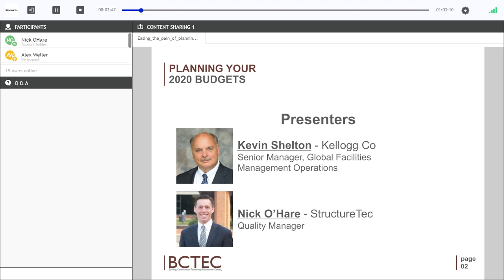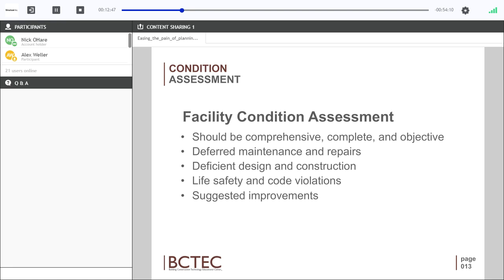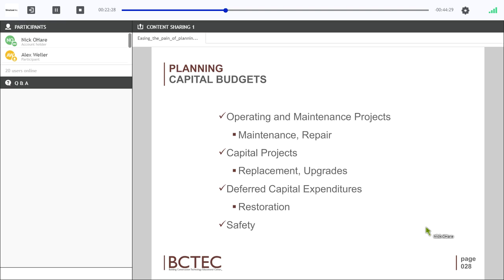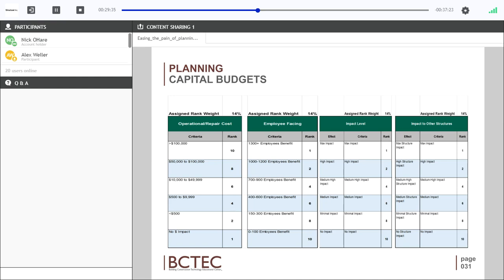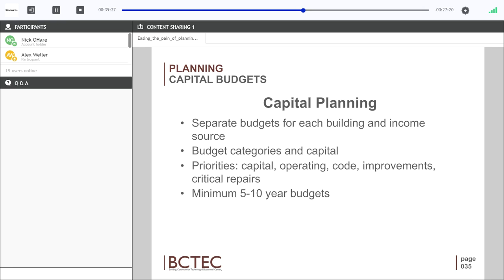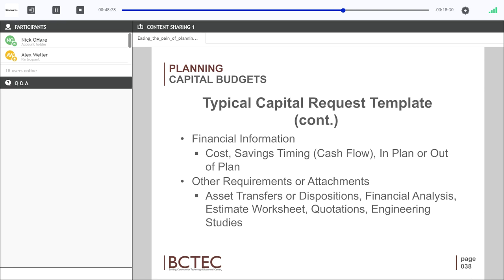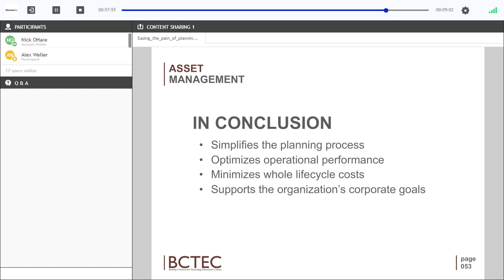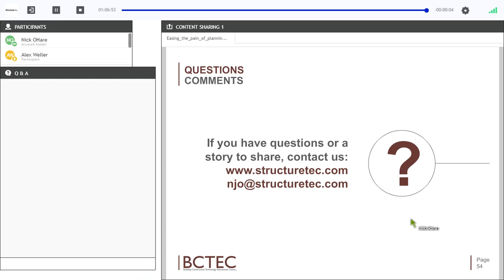Easing the Pain of Planning Your 2020 Budgets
Planning the annual facilities budget is always a tedious, time consuming task. From HVAC systems and flooring to cleaning and space utilization, there are many items that need to be considered when creating your annual budget. This requires more than just looking at what you spent last year and adding (or subtracting) a small percentage from the total. How you plan for the coming year not only impacts what you are able to accomplish, but also ensures you are prepared to deal with any unforeseen circumstances that arise. In addition, facility managers must look past the coming year to what projects and improvements the organization needs to complete within the next five or even ten years.

The best way to accurately forecast operational and capital budgets is with a structured long range asset management program. The lack of a prioritized asset management program can lead to wasteful emergency spending, allocating funds where it's not necessary, and investing at inopportune times.

During this webinar, we will discuss best practices in developing an asset management program and how it will help you ease the pain of budgeting for the 2020 fiscal year